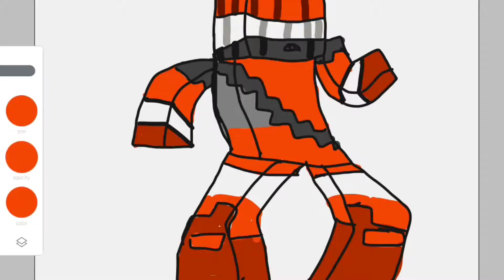Poss The fox And Thanks For 23 Subs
Thanks guys and special thanks to minion mads, cookie gamer, bookie gunner, Danny solorzano, and a lot more like Jane the awesome sorry if I spell wrong cookie crave again thanks guys for every thing if I forgot anyone leave a comment and I'll do you for my speed draw